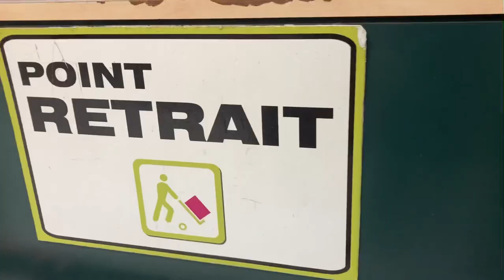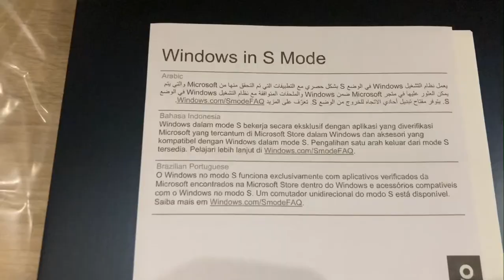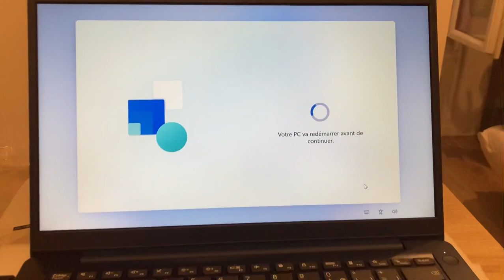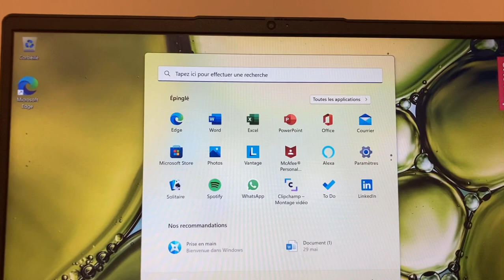Let’s buy Lenovo IP 3 | Grateful